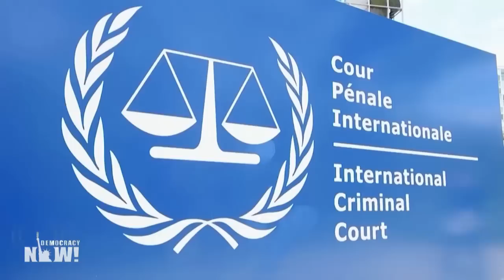Andrew Bacevich on China's Rise as Global Superpower & Decline of U.S. Empire After Iraq Invasion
Andrew Bacevich is a historian, co-founder of the Quincy Institute for Responsible Statecraft and a retired Army colonel. He joins us for a wide-ranging conversation about China's 12-point peace plan for Ukraine, how Beijing is taking on a more assertive role in world affairs, and the 20th anniversary of the U.S. invasion of Iraq. There is "no question" that the 2003 invasion was a war crime, says Bacevich, and he condemns its supporters' "unwillingness to grapple" with their culpability.